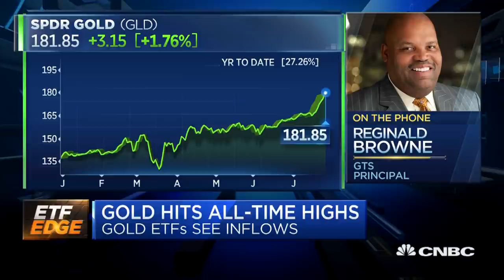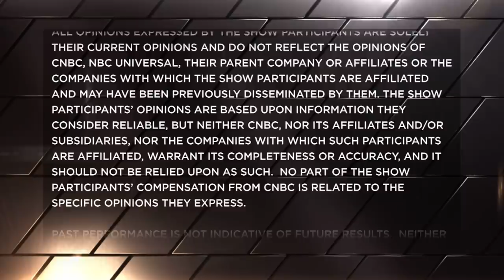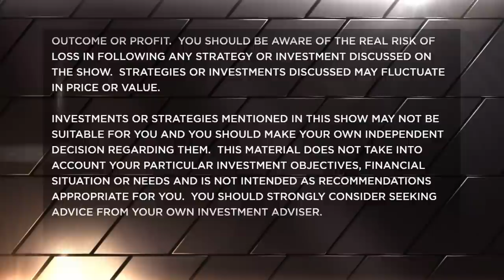Gold hits all-time highs. What the precious metal rally means for ETFs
Reginald Browne, principal at GTS, Harry Whitton, head of ETF sales and trading at Old Mission, and Renato Leggi, client portfolio manager at Ark Invest, discuss the rallies in gold and silver with CNBC's Bob Pisani.